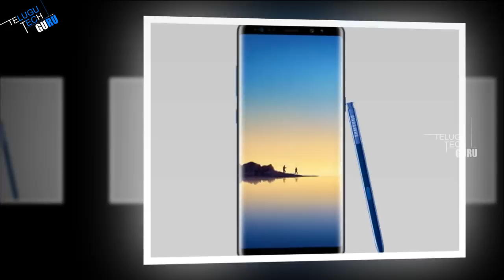Samsung Most Expensive Smartphone Gets Price Cut In India - Telugu Tech Guru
Samsung Most Expensive Smartphone Gets Price Cut In India